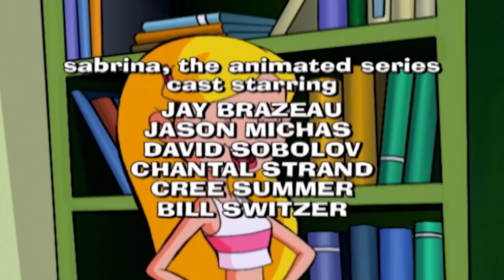😺 Sabrina the Animated Series | Best of Salem | Full Episodes Compilation | Videos For Kids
Sabrina the Animated Series | Best of Salem | Full Episodes

It’s Salem’s birthday and he’s used to getting the lavish gifts. Sabrina thinks her homemade gift sucks so she time travels to get him a unique gift …wishes from all his buddies from the old days. Along the way, Sabrina realizes that Salem has hurt more people than he’s helped. Sabrina & Co. are captured by the pirate John Lefoot, so he can use Sabrina’s power for his own greediness. Sabrina must escape with herself and her friends in once piece! She learns that when giving a gift, it’s the thought that counts.

Salem eats Sabrina’s prize mouse for her science fair exhibit. After much blackmailing on Sabrina’s part, she gets Salem to morph into a mouse to take its place. They win and Sabrina’s on top of the world! That is until she finds out that Harvey traded the mouse (Salem) to NASA, who plan to send it up into space. Sabrina must recover Salem before he becomes an Astromouse.

Sabrina: The Animated Series is an American animated television series based on the Archie Comics character Sabrina the Teenage Witch.[1] It was produced by Savage Studios Ltd. and Hartbreak Films in association with DIC Entertainment, which was owned by Disney at the time.

The cartoon is a non-canon spin-off of the live action series that ran on ABC (also owned by Disney). In 2002, a movie, Sabrina: Friends Forever, and a spin-off series, Sabrina's Secret Life, were produced by DiC, this time without the ownership of Disney.

Unlike previous incarnations, Sabrina Spellman in this series is depicted as a 12-year-old attending middle school. As in the original comic series, Sabrina lives with her two aunts, Hilda and Zelda Spellman, and her loud-mouthed cat Salem Saberhagen, all of whom advise Sabrina on the use of magic. It is considered a spin-off of the live-action series and borrows certain elements from it, but is obviously set in an alternate universe, as it contradicts the live-action show's premise of Sabrina not knowing about magic prior to her sixteenth birthday.

Most episodes center on the typical problems of middle school, along with those that stemmed from Sabrina's inexperience with or misuse of various magic, witchcraft, and extremely powerful and complex spells. Sabrina and her best friend Chloe would often use magic (often from the "Spooky Jar"; a cookie jar containing a genie-like being in the family's kitchen) for all sorts of perceived emergencies, ranging from trying to fit into skinny new clothes to turning Sabrina's crush Harvey into a superhero. By the end of each episode, her innate magical abilities would unintentionally backfire and Sabrina would learn that using magic usually is not the solution to her day-to-day problems.

Sabrina Spellman
Sabrina is a half witch–half mortal that won't become magically empowered until she's sixteen, but she is able to borrow spells from her aunts Hilda and Zelda using a magical "Spooky Jar", which she often does. However, she usually finds that her meddling turns situations from bad to worse. Her friend Chloe is aware of Sabrina's magic but Harvey Kinkle, another friend and her romantic interest, isn't. She is secretly in love with Harvey and wants one day to marry him.[citation needed] She wears a white tank top with a pink stripe, a green moon-shaped earring paired with a yellow star-shaped earring, pink skirt, pink hair-clips in her bangs, with white and pink sneakers. When she casts a spell the magic produced is pink and yellow. She is voiced by Emily Hart; Melissa Joan Hart's sister who played her cousin Amanda in the episode "Witchright Hall".

Salem Saberhagen
Salem knows the right buttons to push to talk Sabrina into just about anything, and he does it guiltlessly—until he's caught. Salem was once a powerful wizard, but he was locked into a cat-form because he was constantly trying to take over the world. However, he makes up for his predicament with magical trinkets that help Sabrina in some situations. He is voiced by Nick Bakay, who also voiced Salem in the 1996 Sabrina, the Teenage Witch TV series.